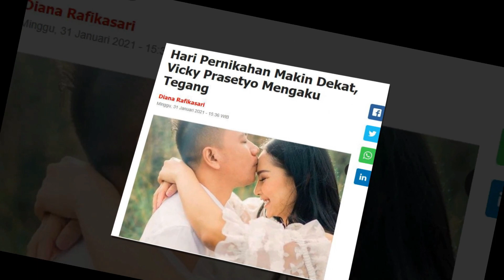Vicky Prasetyo Ngaku Tegang Jelang Hari Pernikahan Yang Tinggal Beberapa Hari Lagi